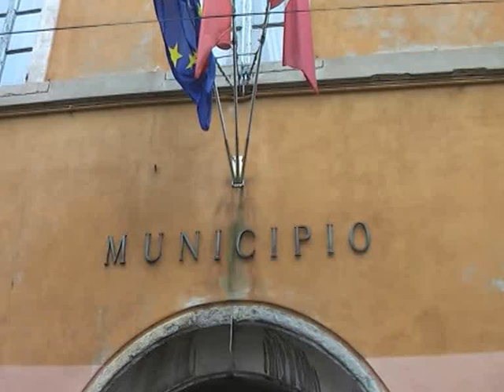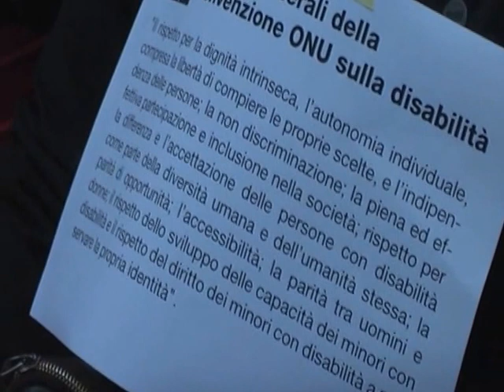Flash mob/ Como dal basso/ 3 dicembre 2014/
Per la prima volta in città una manifestazione di persone con disabilità impegnate per i loro diritti riconosciuti dalla Costituzione e dall’Onu ma assai poco garantiti sia a livello nazionale che locale. Al flash mob, avanti all’ingresso del Municipio di Como nel pomeriggio di mercoledì 3 dicembre, hanno partecipato in tanti con e senza carrozzine ed il messaggio, affisso con cartelli sul corpo delle persone e diffuso da una piccolo amplificatore, è stato chiaro. Si possono fare molte cose, anche il Comune di Como deve farne tante. Per questo la partecipazione del sindaco Mario Lucini dell’assessore alle politiche sociali Bruno Magatti di quello al patrimonio Marcello Intorno, delle consigliere Anna Veronelli  e Elide Greco e del consigliere Luigi Nessi è apparsa non formale ma segno almeno della volontà di affrontare il tema che le persone con disabilità hanno raccolto in un video che è stato consegnato agli esponenti del governo e dell’opposizione a Palazzo Cernezzi.